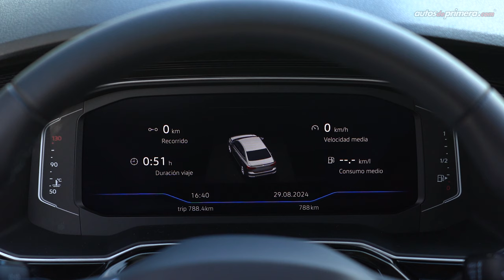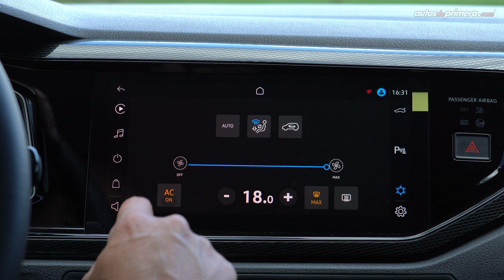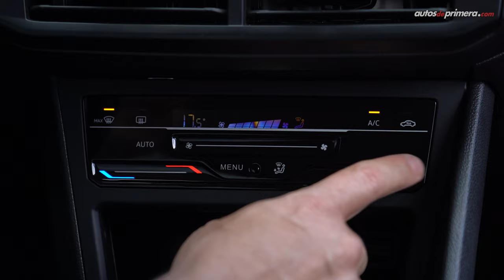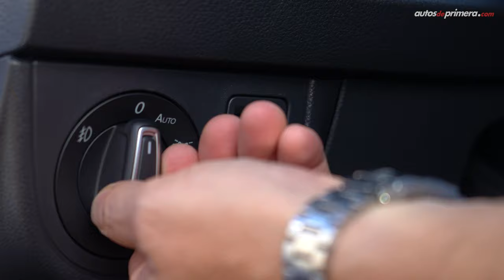Volkswagen Virtus 🔥 ¡El exitoso sedán compacto se actualiza! 🔥 Prueba - Reseña (4K)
Volkswagen Virtus, probamos a fondo la actualización del exitoso sedán de la marca alemana. Producido en Brasil, el nuevo Volkswagen Virtus ahora recibe mejoras con el fin de seguir siendo una interesante compra en el segmento de los sedanes del segmento B. El nuevo VW Virtus, ahora equipa el nuevo motor turbo TSI 170 de 1.0L de 3 cilindros, el cual entrega 100 hp de potencia y un torque de 170 Nm acoplado a una caja automática Tiptronic de 6 velocidades con levas de cambio en el volante. ¿Qué les parece el nuevo Volkswagen Virtus 2024? ¿Les gustó 2025 Volkswagen Virtus o prefieren otro sedán de este segmento? Déjanos tus preguntas o comentarios... ⬇️⬇️⬇️

Precio Volkswagen Virtus (septiembre 2024)*
👉🏼 Volkswagen Virtus Trendline AT 2025 $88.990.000 (USD 21.445)
👉🏼 Volkswagen Virtus Comfortline Select AT 2025 $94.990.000 (USD 22.890)**

*El precio en dólares corresponde a una TRM de 1 dólar = COP $ 4.150 pesos colombianos (promedio) a la fecha de publicar este video. El precio podría variar en cualquier momento.

Resumen del vídeo: ⬇️
00:00 Intro Volkswagen Virtus
01:15 Diseño Exterior Volkswagen Virtus
02:40 Llantas y rines Volkswagen Virtus
03:26 Capacidad del Baúl / Maletero Volkswagen Virtus
04:00 Tamaño / Medidas Volkswagen Virtus
04:53 Diseño Interior Volkswagen Virtus
05:56 Clúster & VWPlay Volkswagen Virtus
08:13 Sillas en cuero Volkswagen Virtus
09:20 Sillas traseras Volkswagen Virtus
09:58 Equipo en Seguridad Volkswagen Virtus
10:40 Motor 170 TSI 1.0L Turbo Volkswagen Virtus
11:41 Aceleración 0-100 km/h Volkswagen Virtus
13:56 Desempeño / Consumo Volkswagen Virtus
14:57 Manejo Volkswagen Virtus
16:28 Precio Volkswagen Virtus